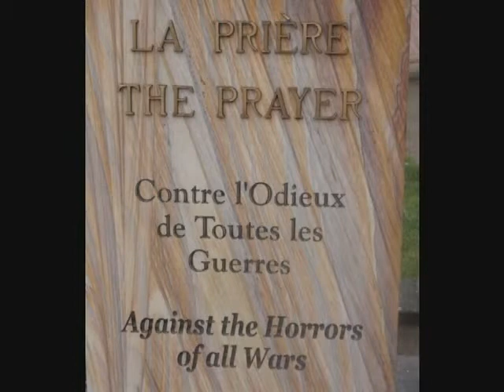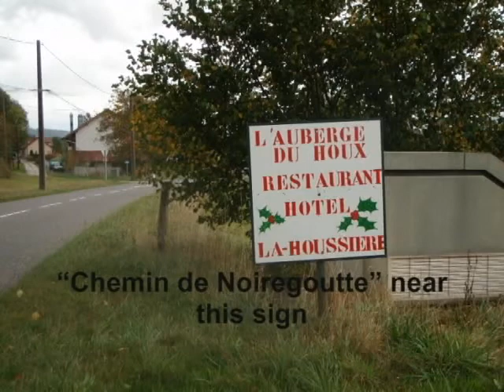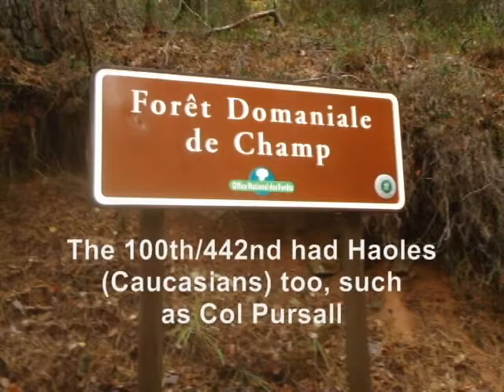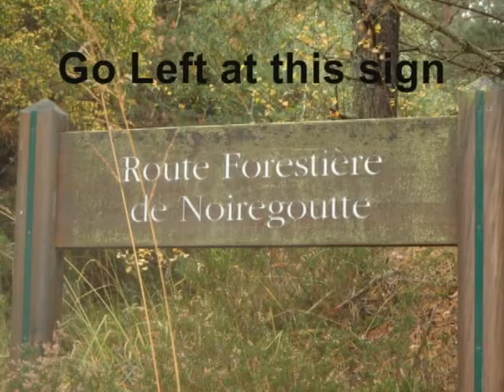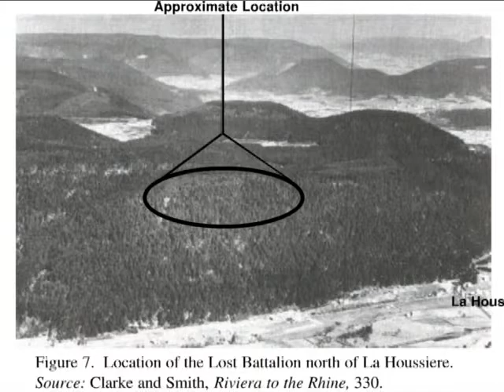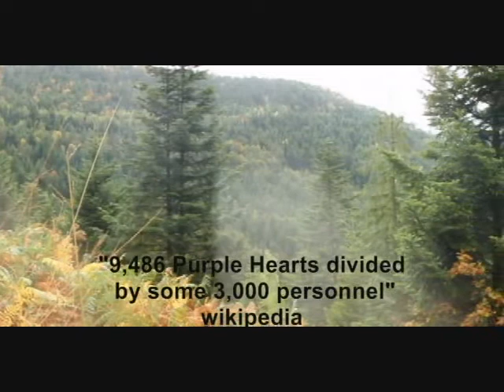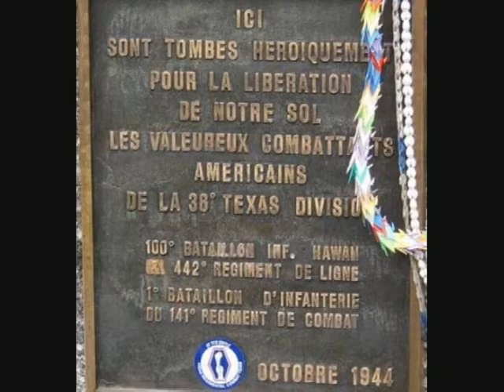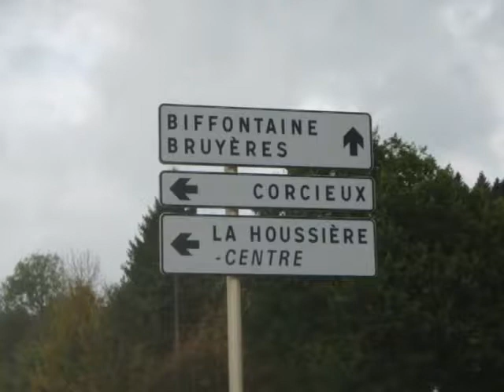Dad Part2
In memory of Tec3 Medic David Keiso Nakagawa 09/09/2009
Trip to Bruyeres, Biffontaine & La Housierre France
Battle of Forest Dominale Du Champ, Lost Battalion Oct 1944